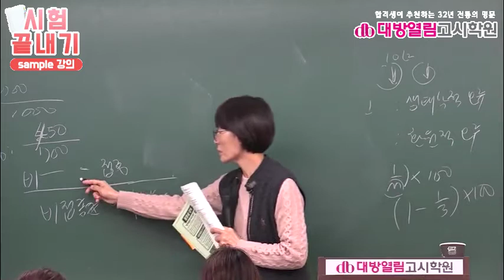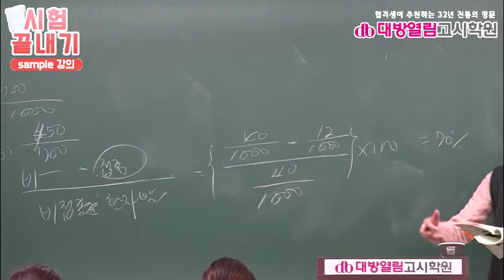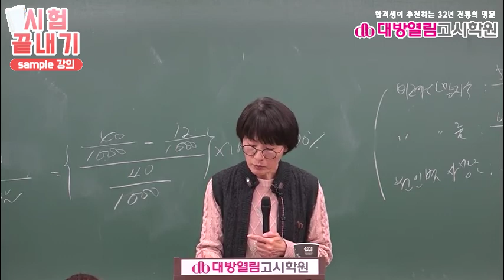간호직공무원 시험 합격 강의 7